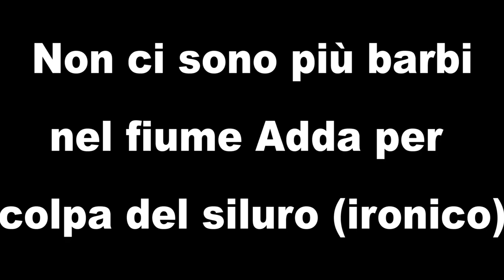Non ci sono più barbi sul fiume Adda per colpa del siluro (ironico)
Grande giornata di pesca con un risultato da record, e per tutti quelli che dicono che i siluri distruggono la nostra fauna ittica in questo caso, avevamo una canna a testa da feeder e due a siluro, beh siluri 0 barbi 58!!!